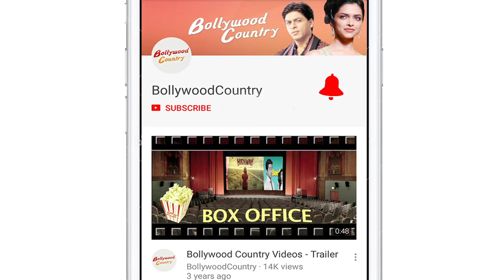Maniesh Paul didn’t talk to his WIFE while filming “Black Briefcase”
Actor Maniesh Paul, who is known for his comic roles, will be seen in a short film titled Black Briefcase, for the first time. For this short film, Maniesh took a four day break and even didn’t talk to his wife to get in the intense role. He essays the role of a man, who is on a mission to cause a bomb blast with a briefcase packed with explosives.